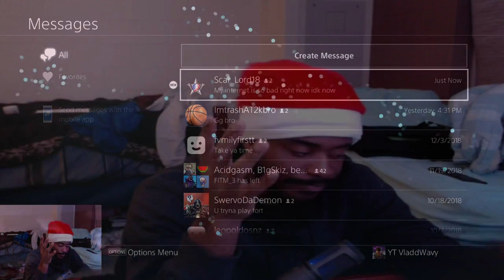Beating a Subscriber by 100 POINTS on NBA 2K19 Play Now Online!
Yup you saw it here first. 100 points